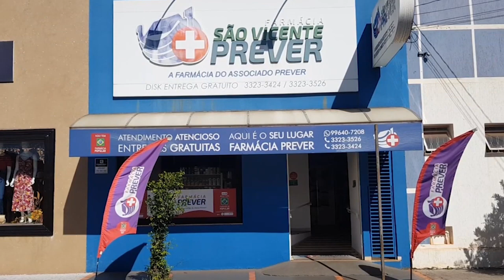Farmácia Prever oferece aos clientes disk entrega grátis